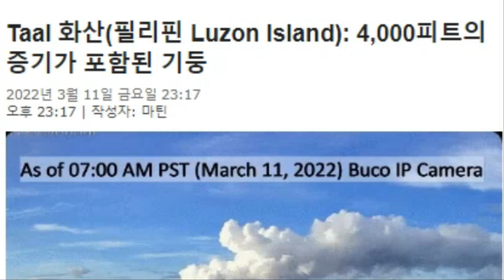💥💥【후지산 캘리포니아 대지진 전조현상 '빅원'(Big One)】【속보입니다.일본 후지산 대폭발 미국 캘리포니아 '빅원'발생위기!환태평양 조산대 불의고리 국가들 대폭발중 ! 】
💥💥【후지산 캘리포니아 대지진 전조현상 '빅원'(Big One)】【속보입니다.일본 후지산 대폭발 미국 캘리포니아 '빅원'발생위기!환태평양 조산대 불의고리 국가들 3월14일 연속강진발생중! 】